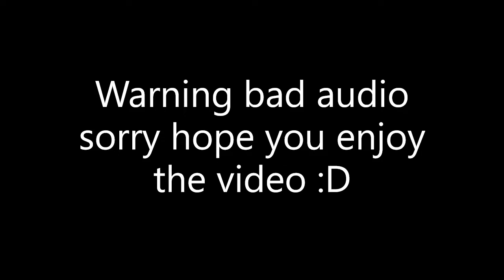Fighting Sun Kaioken X20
1.) Sorry for bad audio
2.) Bullying Broly
3.) Music choosing
4.) Fighting Sun Kaioken X20 or killing Goku Black